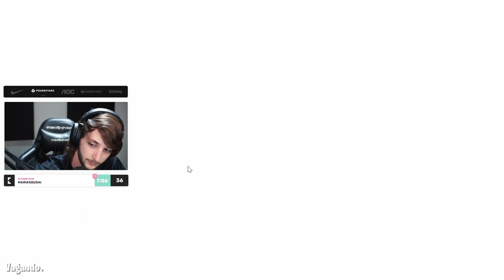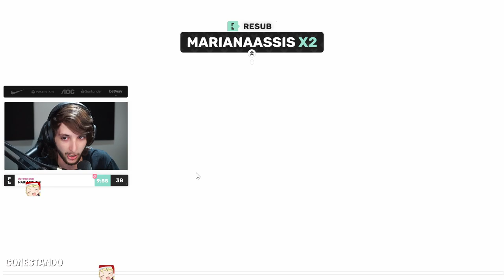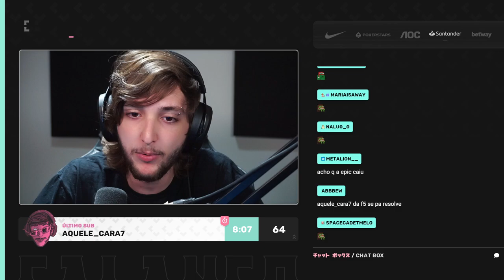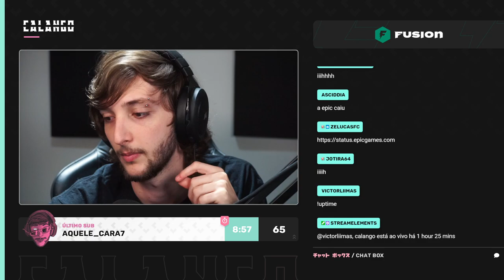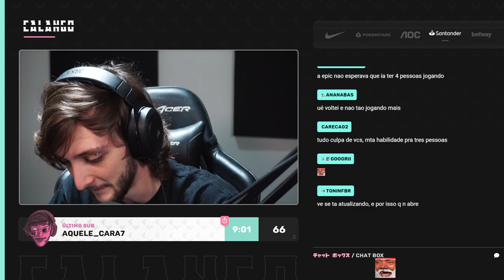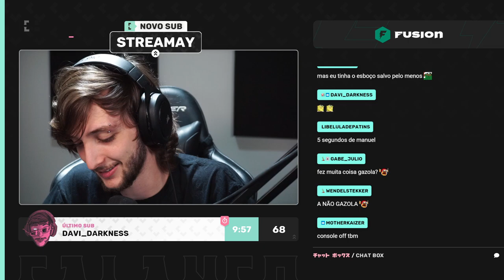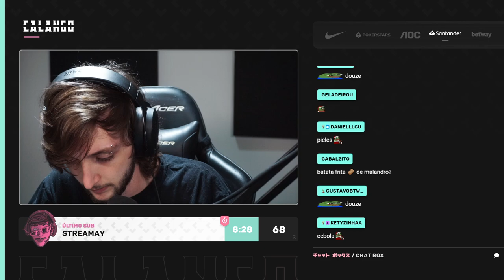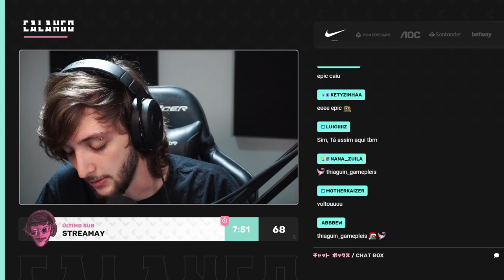CALANGO VOLTA AO FORTNITE COM ZERO E MATT